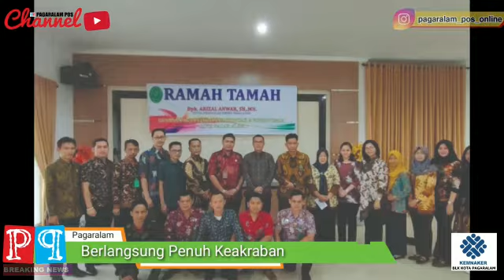WAKO RAMAH TAMAH BERSAMA KETUA PN